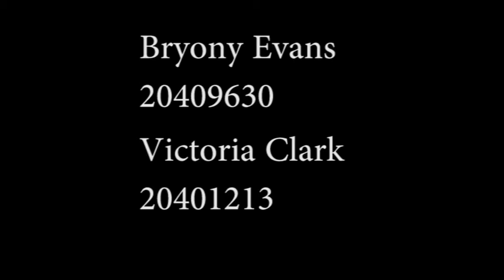Animal Soundscape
Our soundscape project prepresenting the cycle of nature made a Newport University